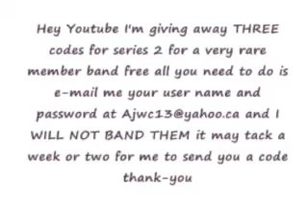Series 2 codes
Sub & rate